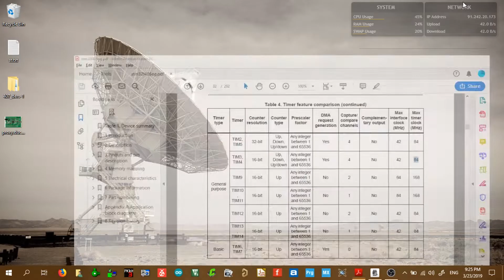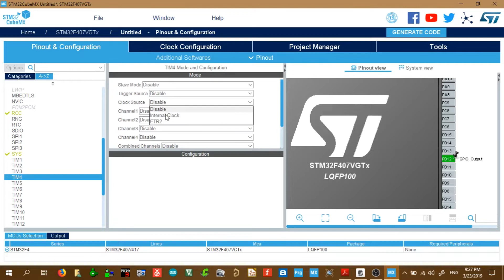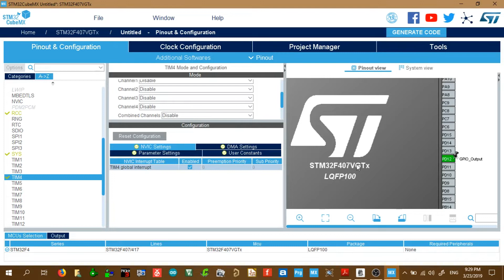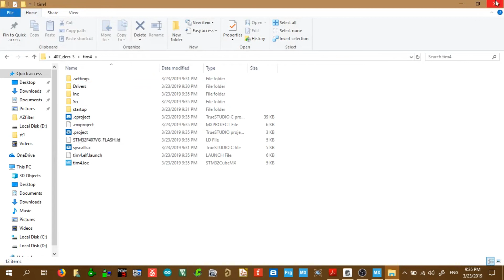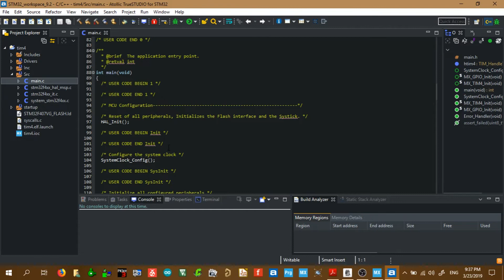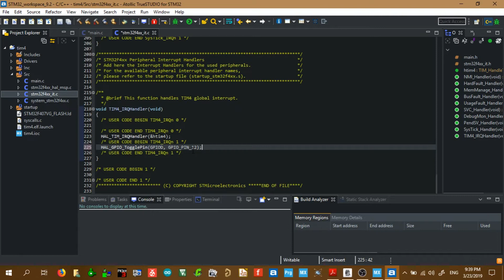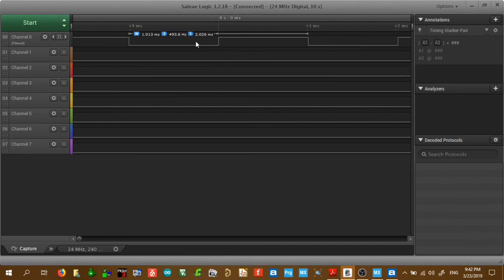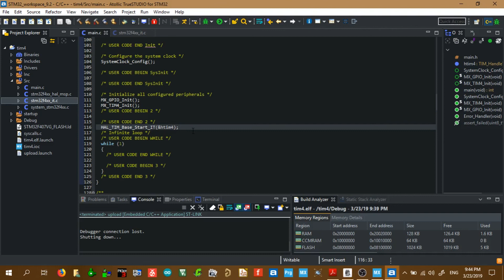STM32F4_Timer #3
Bu videoda STM32F407 Dicsovery boar ilə Timer funksiyalarını təcrübədən keçirdik. Lazım olan materialları aşağıdakı keçidlərdən endirə bilərsiniz: